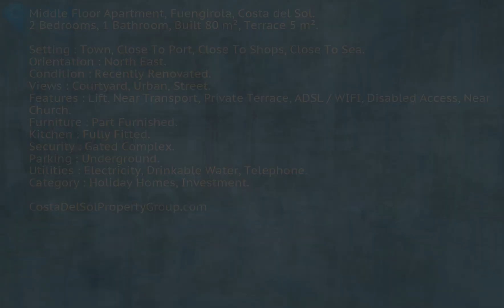2 Bedrooms Middle Floor Apartment in Fuengirola, Costa Del Sol FOR SALE €219,900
2 Bedrooms Middle Floor Apartment in Fuengirola, FOR SALE €219,900Middle Floor Apartment, Fuengirola, Costa del Sol.
2 Bedrooms, 1 Bathroom, Built 80 m², Terrace 5 m².

Setting : Town, Close To Port, Close To Shops, Close To Sea.
Orientation : North East.
Condition : Recently Renovated.
Views : Courtyard, Urban, Street.
Features : Lift, Near Transport, Private Terrace, ADSL / WIFI, Disabled Access, Near Church.
Furniture : Part Furnished.
Kitchen : Fully Fitted.
Security : Gated Complex.
Parking : Underground.
Utilities : Electricity, Drinkable Water, Telephone.
Category : Holiday Homes, Investment.Lift;Near Transport;Private Terrace;ADSL/WIFI;Disabled Access;Near ChurchTown;Close To Port;Close To Shops;Close To Sea To view and enquire about this property please